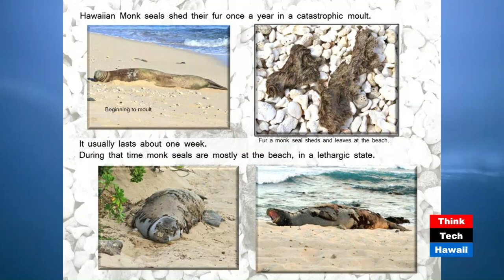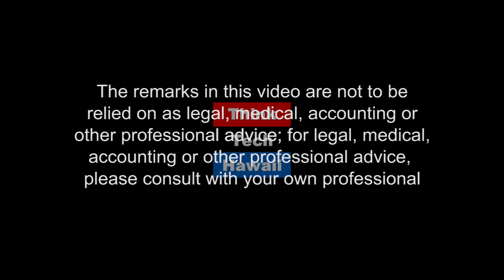Hawaiian Monk Seal Advocacy - Protecting Endangered Animals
The Hawaiian Monk Seal Is Critically Endangered And Is Threatened With Extinction.  Fortunately There Are People Amongst Us, Like Mrs. Zeenat Mian, Who Isn't Having Any Part Of That Conversation.  Mrs. Zian Spends Untold Hours Voluntarily Observing Monk Seals And Alerting The Public And The Media When A Monk Seal Is In Trouble. She Joins Carroll Cox On Eyes On Hawaii To Discuss Ways We Can Help To Protect The Hawaiian Monk Seal.